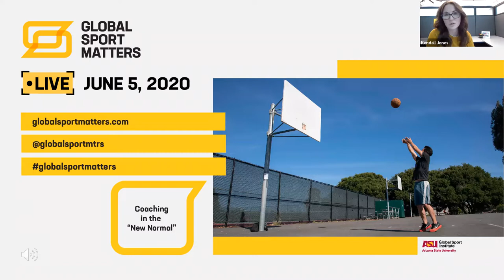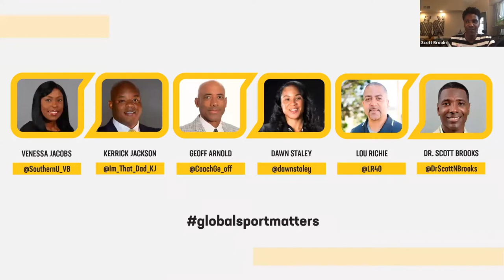GSM Live: Coaching in the "New Normal"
In today’s world with the pandemic and recent racial justice protests at the forefront, how will coaches’ roles expand even further beyond the playbook? In this episode, we bring together high school and collegiate coaches to discuss their role in today’s world, the realities of being a coach of color, and what the “new normal” looks like.

This week's guests were Venessa Jacobs (Head Volleyball Coach at Southern University), Kerrick Jackson (Head Baseball Coach at Southern University), Geoff Arnold (Assistant Coach for Mens Basketball at Rider University), Lou Richie (Bishop O’Dowd-Oakland Boys Basketball Coach), Dawn Staley (Hall of Fame player, South Carolina Women’s Basketball Coach, 3X Olympic gold medalist, Naismith Player of the Year ’91 & ’92, Naismith Coach of the Year ’20).

Hosted by: Dr. Scott Brooks, Director of Research for the Global Sport Institute at Arizona State University.

About GSM Live
The global impact of COVID-19 has put a collective pause on the world of sport as we know it, and these unprecedented times will have a far-reaching impact long after the virus subsides. With the NCAA canceling championships, leagues halting seasons, and Olympic athletes at the mercy of the growing pandemic, many questions linger. What impact has been felt thus far? And what should we brace ourselves for when sports make their eventual return?

Global Sport Matters Live is a conversation series presented by Global Sport Institute at Arizona State University and Global Sport Matters. Diverse thought leaders and experts will come together virtually to give their perspective on the most relevant issues impacting sport. From their corner of the globe, a rotation of guests will discuss what they’re facing locally, take questions and ideas from a virtual audience, and share solutions that improve the world of sport.